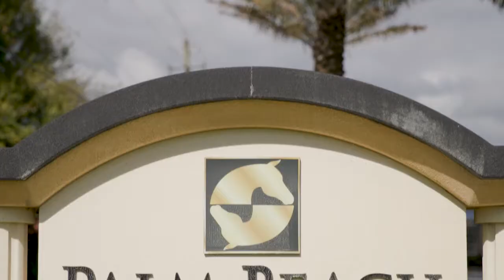Sport Horse Veterinary Medicine - Palm Beach Equine Clinic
PBEC is the Official Veterinarian of the Winter Equestrian Festival and Adequan Global Dressage Festival 🩺🐴

Team of over 35 PBECvets with board-certified specialists 🩺
🔸Sports Medicine
🔸World-Class Surgical Care
🔸Advanced Diagnostic Imaging
🔸Regenerative and Alternative Therapies
🔸Internal Medicine
🔸Reproduction and Fertility

Equine Hospital open 24/7 🏥 Located in the heart of the Winter Equestrian Capital of the World 🌴 13125 Southfields Rd, Wellington FL 33414